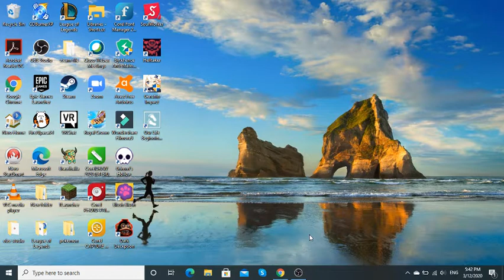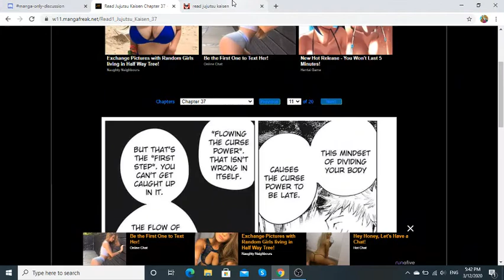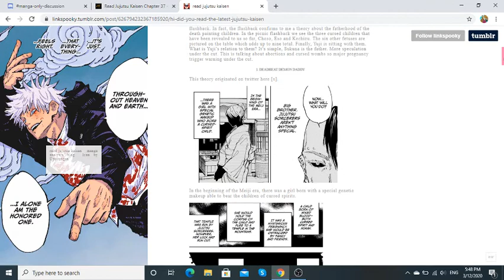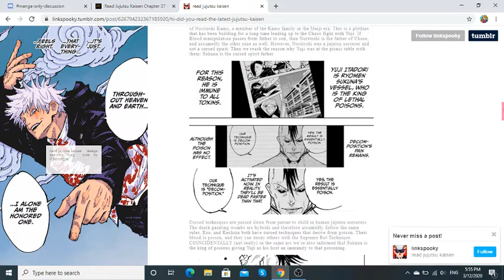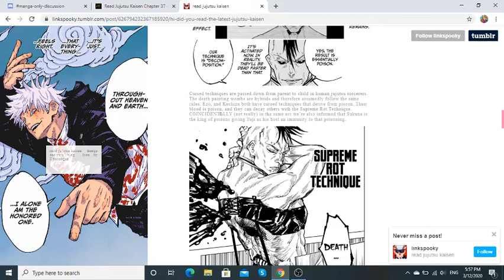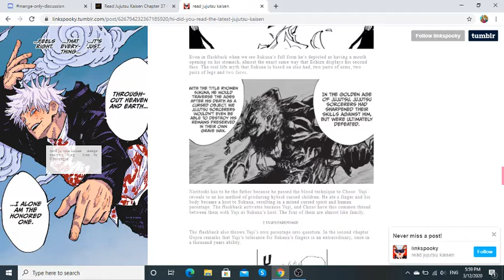My Jujutsu Kaisen: Sukuna/Itadori theory video part. 1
I did promise i did say i was going make the theory video from the last video, sorry if the video ended abruptly, i thought my mother home and he wasn't but i said what i wanted to put out in this video! I didn't dive much with Todo at all, i did somewhat in the video somewhere in the start.
I think i might have to do a another one again on Sukuna/Itadori only this time focusing on them, i am going upload part 2 of the second video shortly after this one.
My Junpei in-depth analysis video is coming very soon! So look out for it!

Check out the post of where i got some inspiration for the theory:

For the matter i think i can do the in-depth analysis too as well, because i said in the video that yeah sukuna and itadori are related!